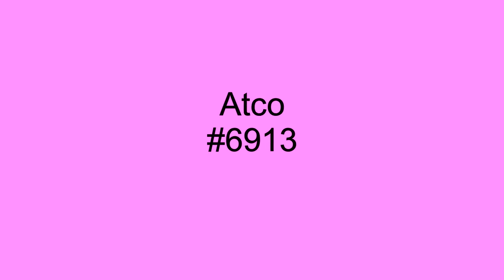Your Turn To Cry - Bettye Lavette - 1973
Bettye Lavette recorded several singles on the Atco label in the early 1970's including this cover version of Joe Simon's, Your Turn To Cry, in 1973.